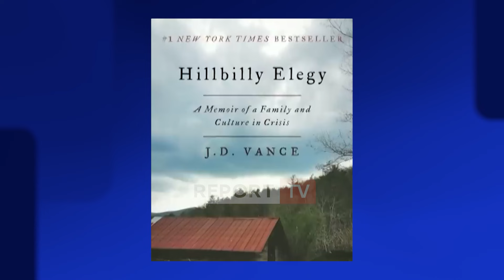Trump shfaqet me veshin e fashuar në Kongresin e Republikanëve, turma e pret me brohori!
Me një fashë të lidhur në njërin vesh, Donald Trump bëri një kthim triumfues në sy të publikut në Konventën Kombëtare Republikane, duke u pritur me entuziazëm nga mijëra mbështetës dy ditë pas atentatit. Presidenti i SHBA Joe Biden e sfidoi për një debat të ri në shtator: "Unë jam i moshuar, por i qartë".